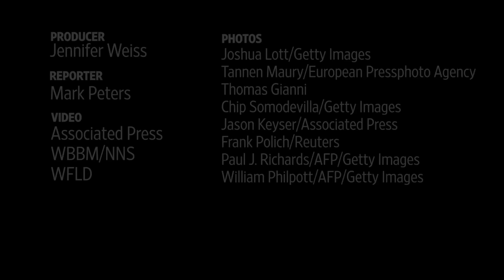Former House Speaker Dennis Hastert Sentenced to 15 Months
A federal judge sentenced former House Speaker Dennis Hastert to 15 months in prison in a case involving hush money that prosecutors said was used to cover up allegations of sexual misconduct from decades ago. Photo: Joshua Lott/Getty Images